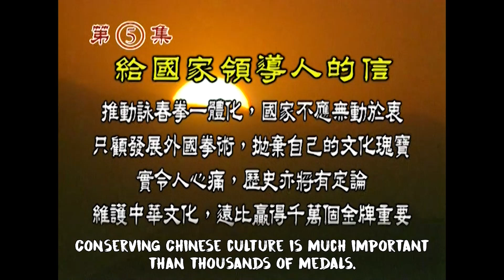《非常功夫詠春》第五集 [EXTREME KUNGFU WING CHUN] EP5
葉問欽點弟子及助教　教授非一般詠春拳
成人｜青少年｜兒童｜親子｜女子修身防衛術｜教練班｜私人教授
Designated Disciple & Assistant Instructor of Ip Man
Teaching Extraordinary Wing Chun
Adults｜Youth｜Children｜Parents & kids｜Women's self-defense｜Private lessons
Address:
Unit A, 5/F, Alpha House, 27 Nathan Road, Tsim Sha Tsui
Unit F4, 3/F, Mirador Mansion, 58 Nathan Road, Tsim Sha Tsui